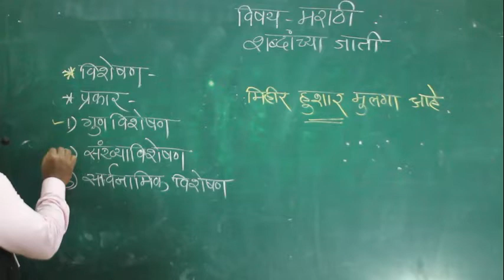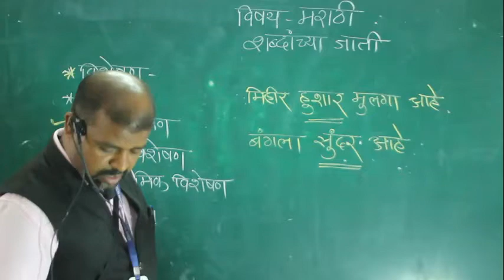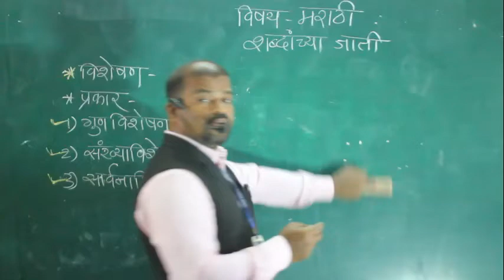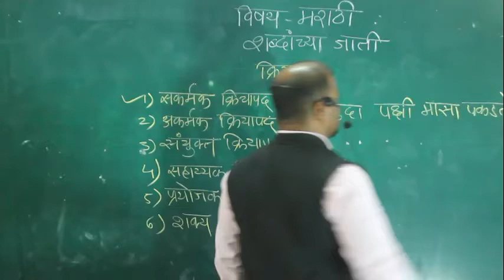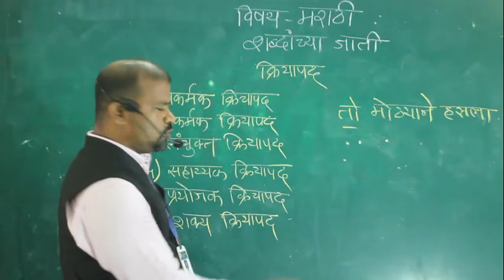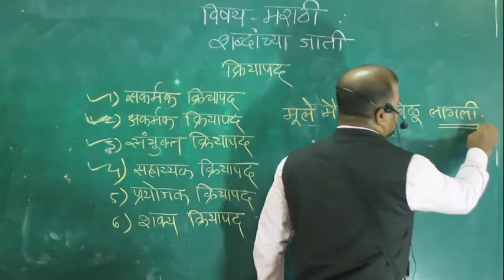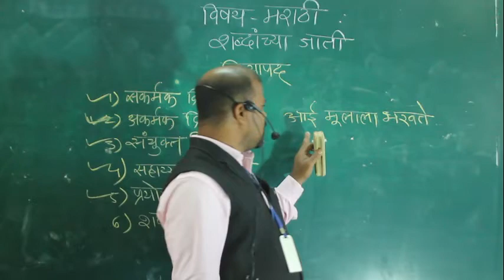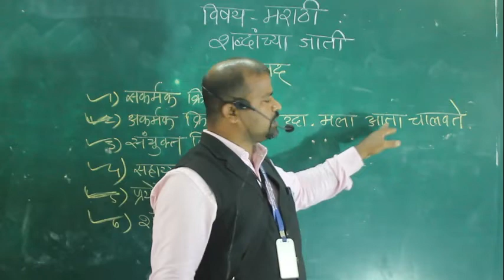Grammar part 2